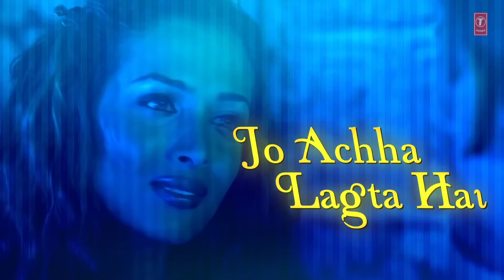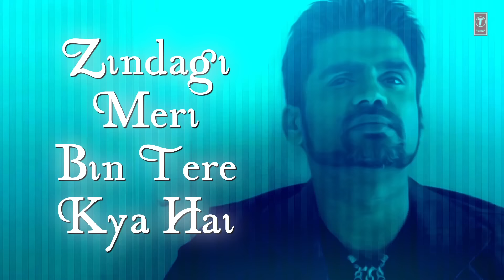Dil Kya Kare Lyrical Video | Kaante | Amitabh Bachchan, Sanjay Dutt, Sunil Shetty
Presenting "Dil Kya Kare" Lyrical Video in the voice of Kumar Sanu, Kavita Krishnamurthy from Hindi movie "Kaante" starring Amitabh Bachchan, Sanjay Dutt, Sunil Shetty, Lucky Ali, Kumar Gaurav, Mahesh Manjrekar, Lucky Ali, Malaika Arora on T-Series Classics.

Song : Dil Kya Kare
Movie : Kaante
Singer : Kumar Sanu, Kavita Krishnamurthy
Starcast : Amitabh Bachchan, Sanjay Dutt, Sunil Shetty, Lucky Ali, Kumar Gaurav, Mahesh Manjrekar, Lucky Ali, Malaika Arora
Music Director : Anand Raj Anand
Lyrics : Dev Kohli
Music Label : T-Series